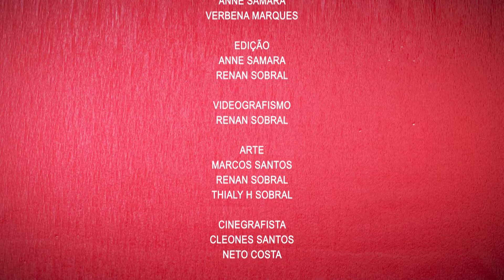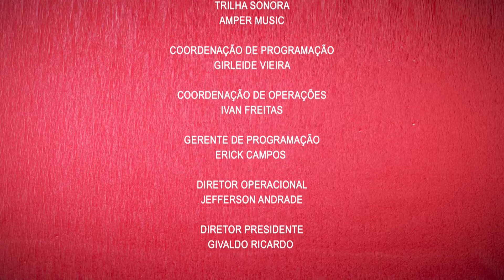PLURAL (8ª temporada) - Cecília Meireles - Bloco [2/2]